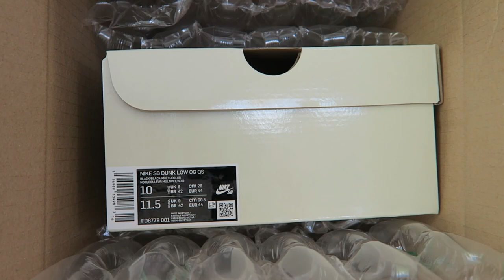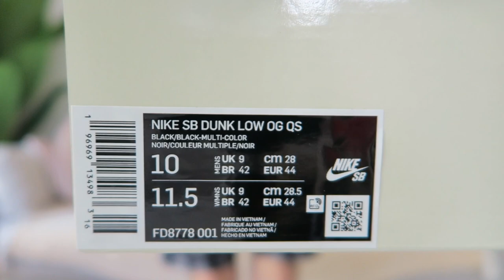Supreme FW23 Week 2 - Rammellzee SB Dunk Low - Unboxing